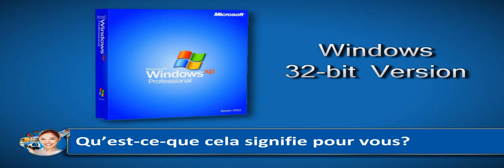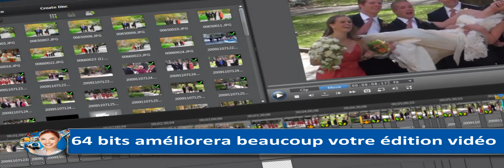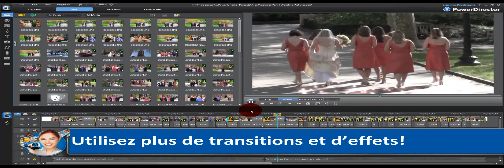CyberLink PowerDirector 9 - Edition Vidéo 64 Bits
Vidéo produite et mise en ligne avec PowerDirector 9